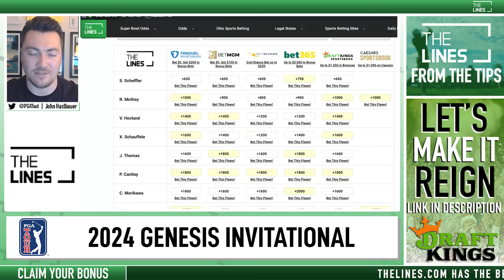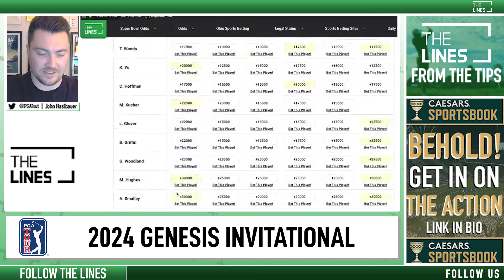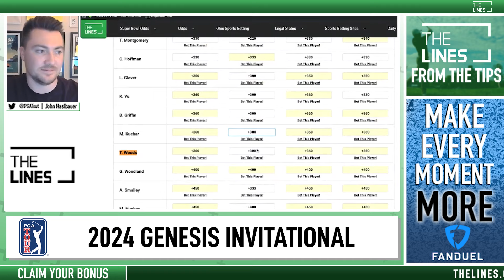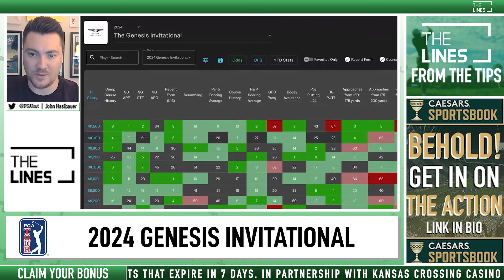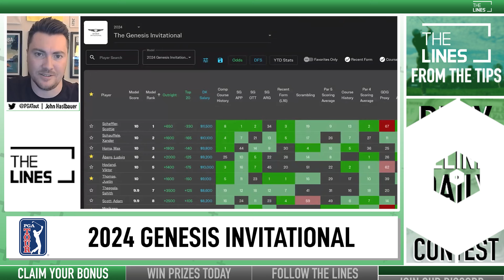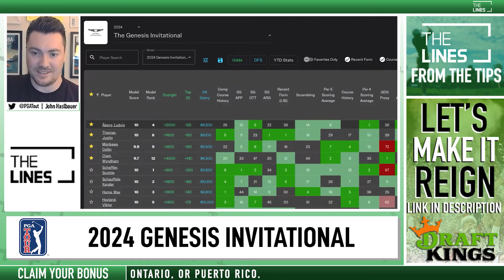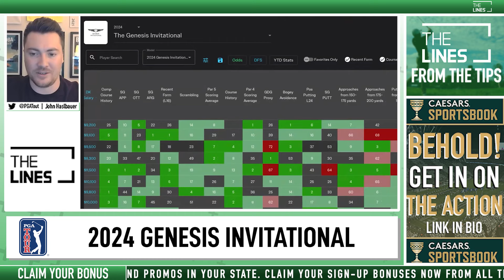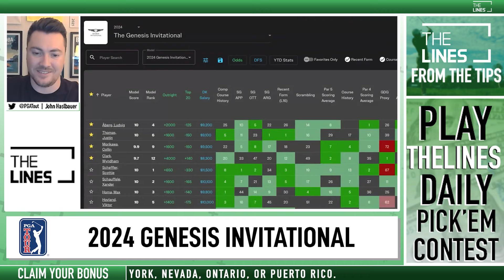PGA Picks This Week: 2024 Genesis Invitational Picks, Outright Bets, Course Preview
Today on From The Tips, our golf betting preview and PGA predictions for the 2024 Genesis Invitational. We look at which sportsbook betting apps you can find the best golf odds for our PGA picks this week and 2024 Genesis Invitational best bets. We break down the field, preview the course, and give our PGA Outright Bets with real analysis. Plus our expert golf betting tips, free PGA betting picks and predictions.  We also look at golf props and which online sportsbook has the best PGA Tour Odds.

00:00 -- Intro and WM Phoenix Open Recap
6:22 -- Genesis Invitational Field
15:43 -- John's Model
22:56 -- John's Bets

Make sure to subscribe to @TheLinesUS   to get notified for more Free PGA picks today, free sports picks and betting predictions for MLB, NFL, NHL, NBA, NFL, and full sports betting commentary and free picks.

For the best online sportsbook bonus offers, match bets, and sign up bonuses at DraftKings Sportsbook, FanDuel Sportsbook, BetMGM, PointsBet, FoxBet, William Hill, Betfred, UniBet, SugarHouse, and BetRivers,